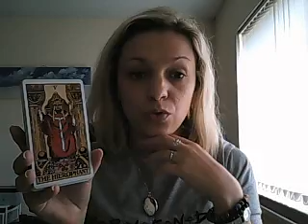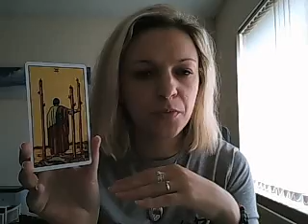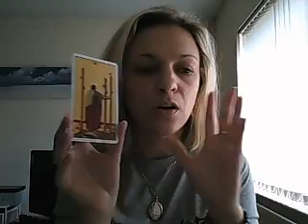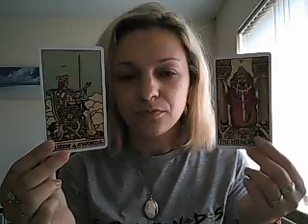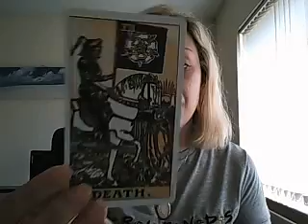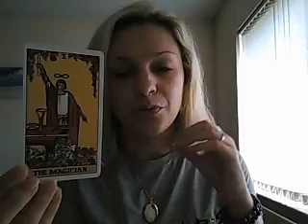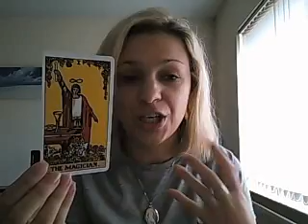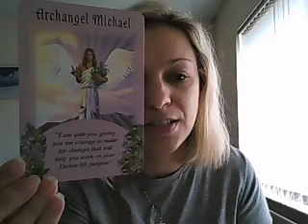Taurus July 2018 monthly tarotscope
Welcome to your July 2018 forecast.
Remember to watch your sun, moon and rising sign readings.

And thank you so very much for your extra support! Special thanks go to Chris, Meredith and Alana!